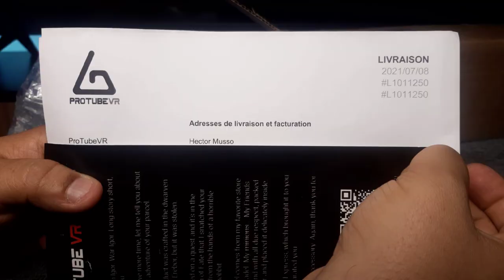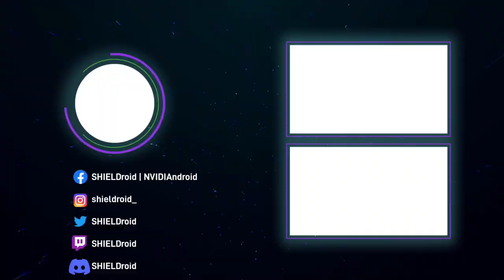Análisis en práctica del MagStarter de ProTube VR para Oculus Quest 2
Agradecidos con el fabricante ProTube VR por habernos obsequiado otro de sus geniales accesorios para Quest 2, el MagStarter especialmente para el juego Population One.

Oculus Store
Android VR
MagStarter
ProTube VR